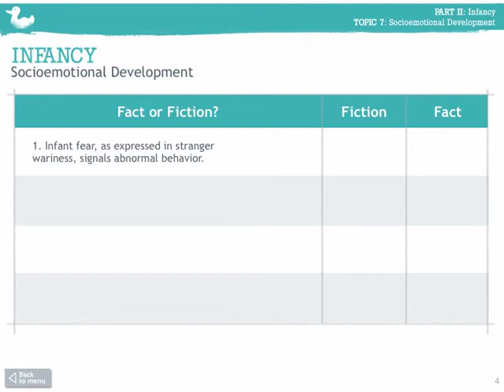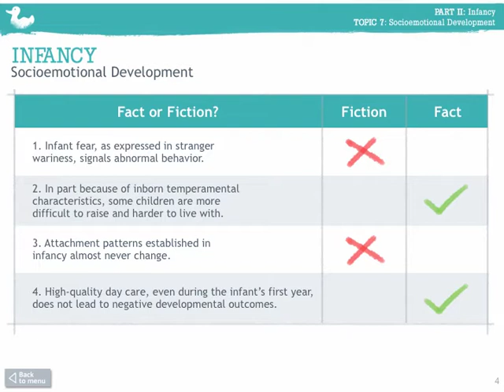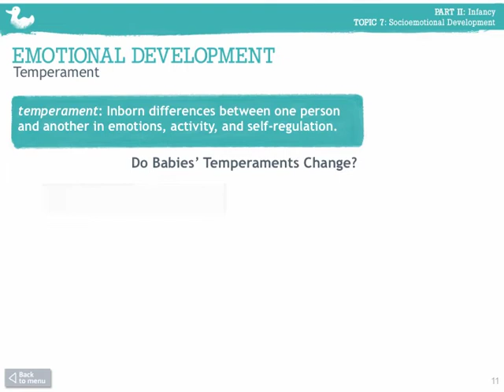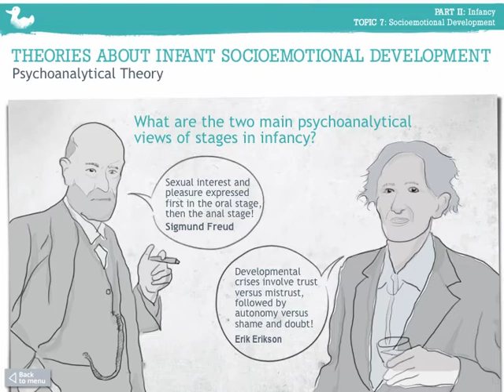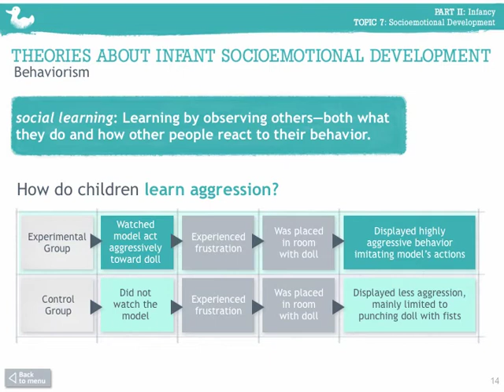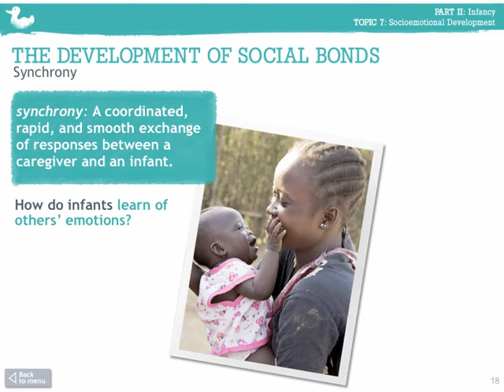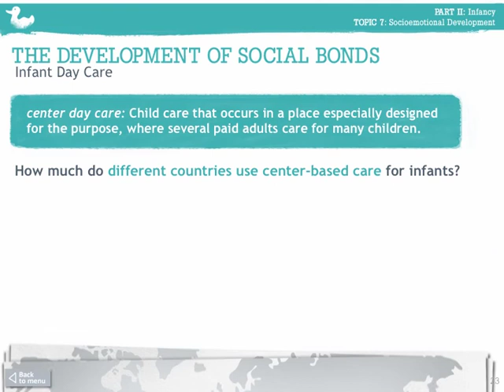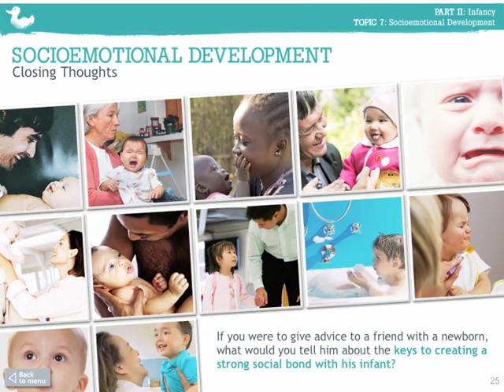Berger Chapter 7 pp audio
Berger - Chapter 7 powerpoint with audio